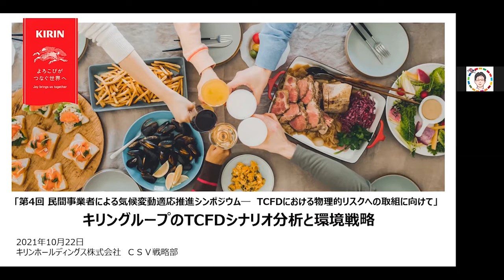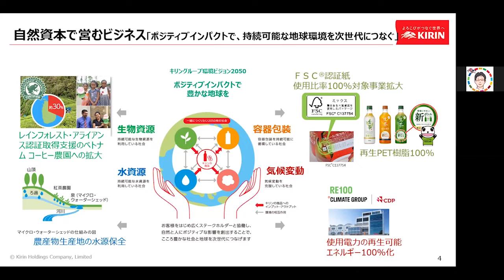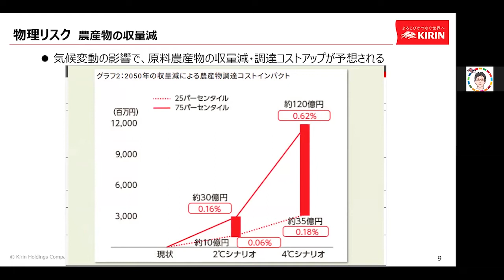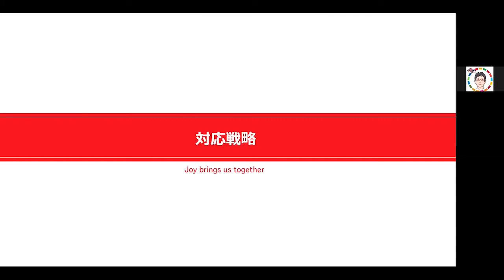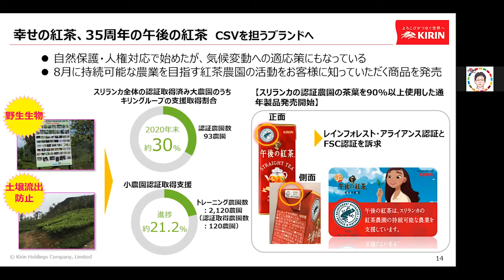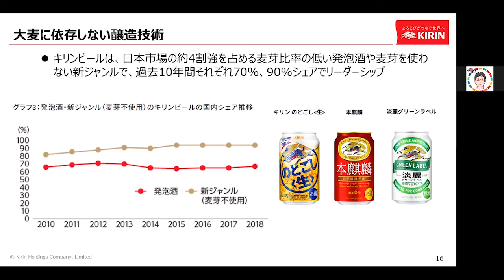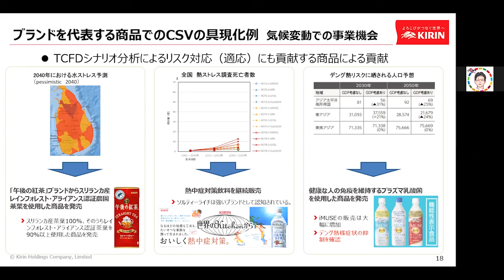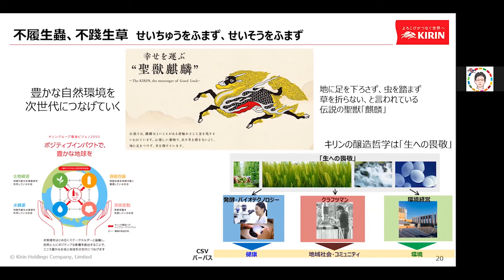講演８「キリングループのTCFDシナリオ分析と環境戦略」【第４回民間事業者による気候変動適応推進シンポジウム】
第４回民間事業者による気候変動適応推進シンポジウム― TCFDにおける物理的リスクへの取組に向けて ―
講演８「キリングループのTCFDシナリオ分析と環境戦略」
キリンホールディングス株式会社 ＣＳＶ戦略部 シニアアドバイザー　藤原 啓一郎 氏

開催日時：2021年10月22日（金）
開催形式：オンライン開催
共催：環境省・国立研究開発法人国立環境研究所 気候変動適応センター